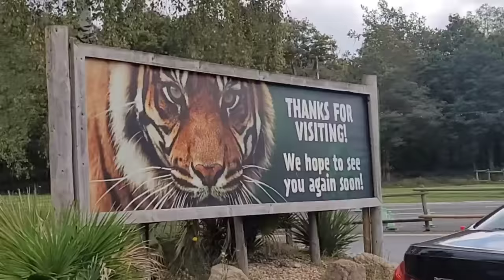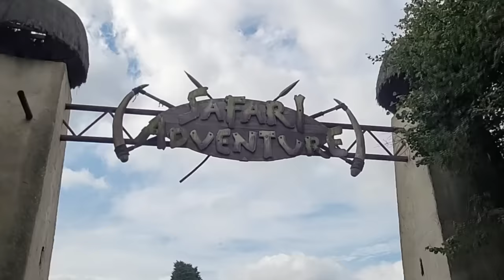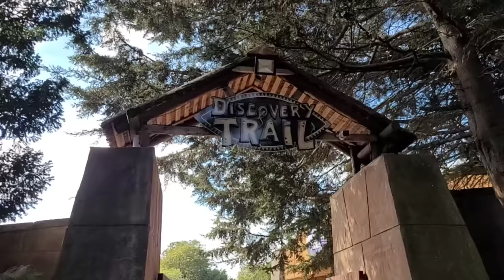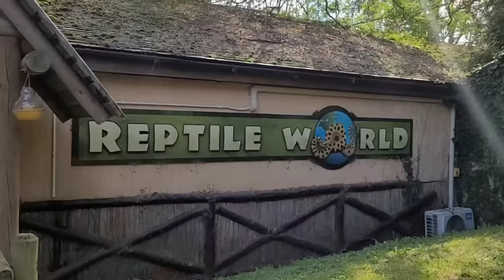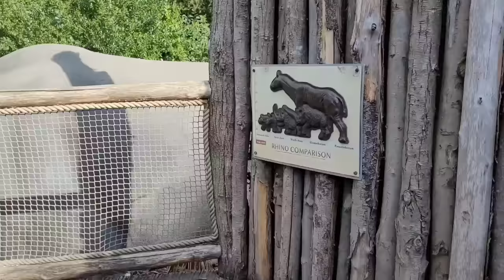Sapram Sahuan mizo vlog, Birmingham UK Safari Park kan tlawh| Zebra te chaw kan pe | hmuhnawm lutuk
Birmingham UK a Safari Park kan tlawh a, Zebra te chaw kan pe a. Motor atang sahuan kan fang kual a.
Dinosaur park te kan tlawh bawk a, sealion show te kan en a, sava te chaw kan pe a, ice age park te kan tlawh bawk a ni.

Visiting West Midlands Safari Park, Birmingham UK

Amazing adventure!